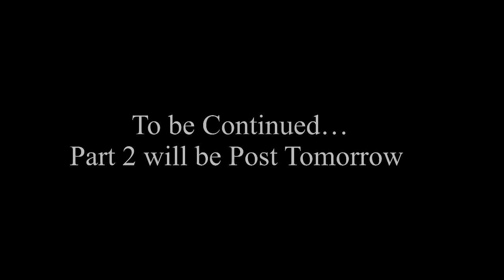Q&A with Meetpreet | Part 1